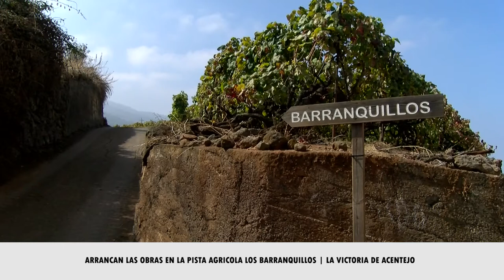Arrancan las obras en la pista agrícola Los Barranquillos | La Victoria de Acentejo